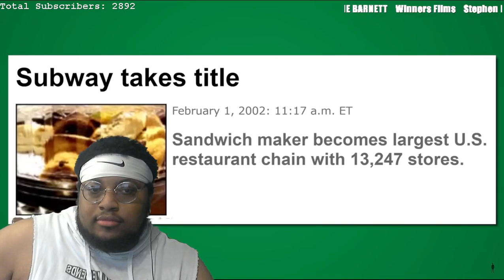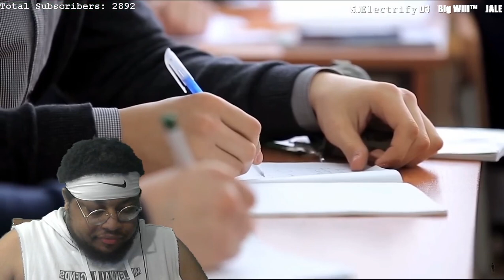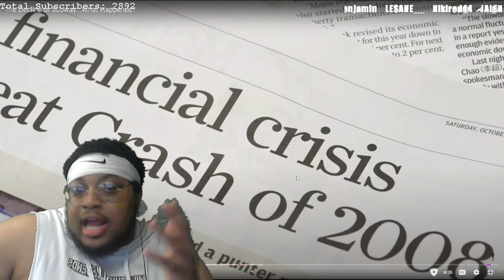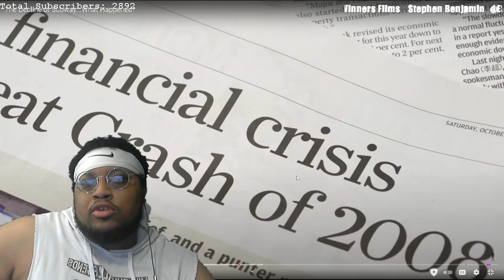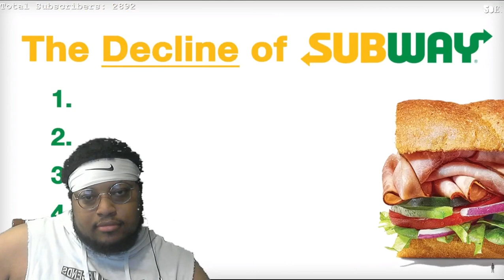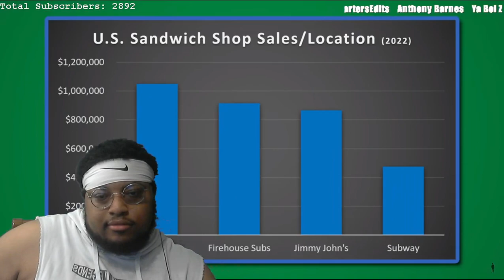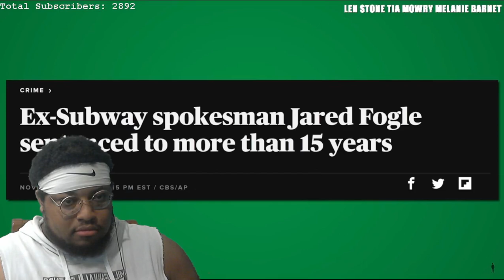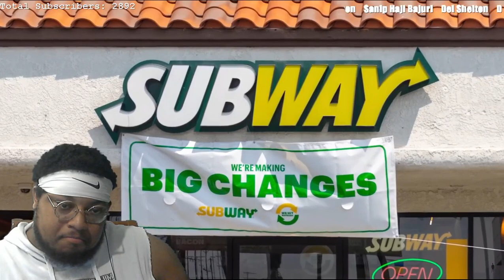The Decline of Subway